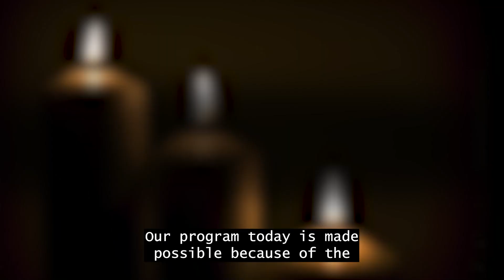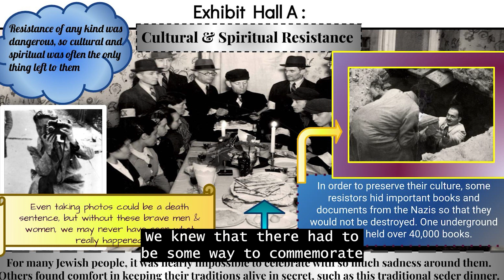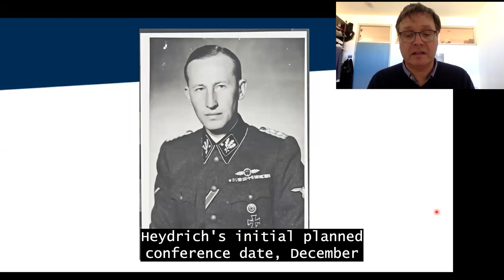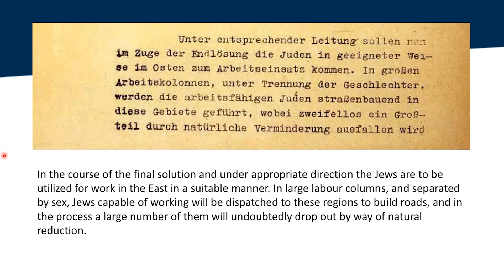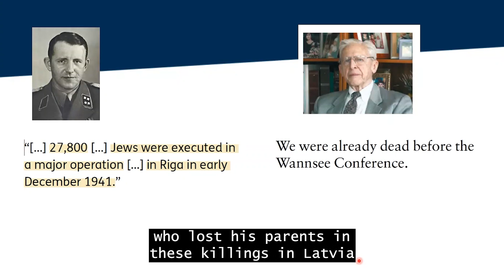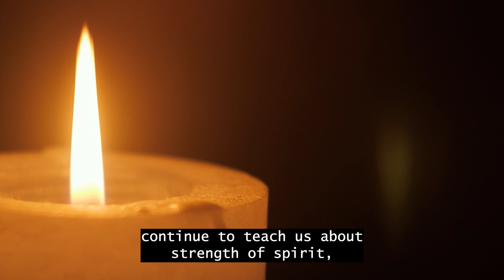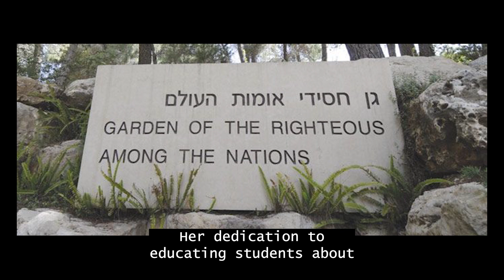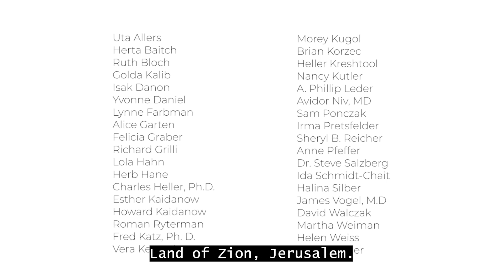Yom HaShoah 2022: The Wannsee Conference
The Baltimore Jewish Council's 2022 virtual Yom HaShoah commemoration honoring the victims and survivors of the Holocaust and exploring the Wannsee Conference, where 15 high-ranking, Nazi officials gathered 80 years ago to create the Final Solution to the Jewish Problem. That Final Solution was the attempted mass murder of 11 million European Jews. We are joined by Dr. Matthias Hass, Historian and Scientific Advisor of the House of Wannsee Memorial and Educational Site in Berlin, Germany.